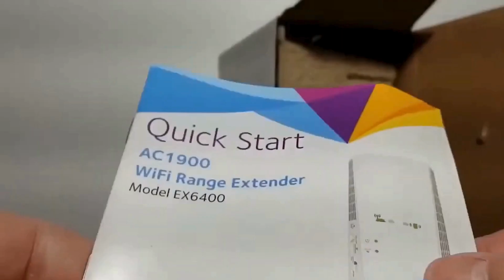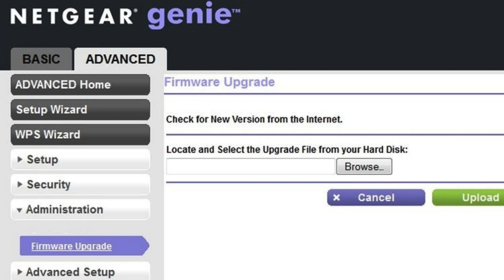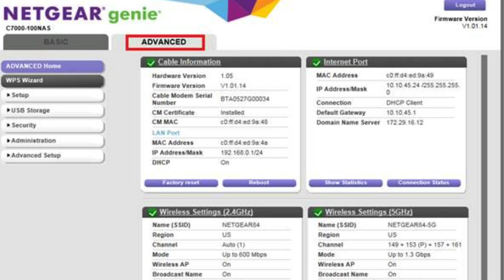Netgear EX6410 AC1900 WiFi Mesh Extender Setup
Netgear EX6410 AC1900 WiFi Mesh Extender helps to boost your existing network range, delivering dual band WiFi up to 1.9Gbps. It works with any standard WiFi router and is ideal for HD video streaming or Gaming. To setup Netgear EX6410 AC1900 WiFi Mesh Extender device, you can follow this video. You can also perform Netgear EX6410 reset, firmware or installation process.